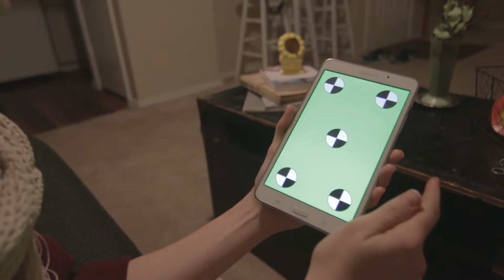Android Tablet Click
Android tablet is a tablet-sized PC that runs on Google's Android operating system (OS). Android tablets include almost all the key features found in a regular